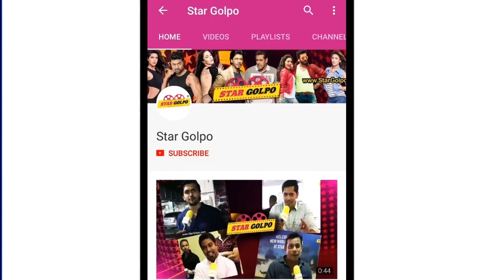এটিই সাইফ আলী খানের স্বপ্নের রাজকীয় প্রাসাদ| Saif Ali Khan’s Palace Is so Amazing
Actor Saif Ali Khan, son of the last Nawab, Mansoor Ali Khan, is married to actress Kareena Kapoor, and Soha Ali Khan, daughter of the last Nawab is married to actor, Kunal Khemu… This talented actor is also the 10th Nawab of the former princely state of Pataudi. He is also a producer. This national award-winning actor was honored with “Padma Shri” in 2010.The Pataudi Palace, also called Ibrahim Kothi, is a former palace of the Nawabs of Pataudi, in Haryana, India.

At the request of Iftikhar Ali Khan (1910–52), the 8th Nawab of Pataudi, the building was designed in the style of the colonial mansions of Imperial Delhi by Robert Tor Russell (1888–1972) assisted by the Austrian architect Karl Molt von Heinz. Many Hindi movies have also been shot here.